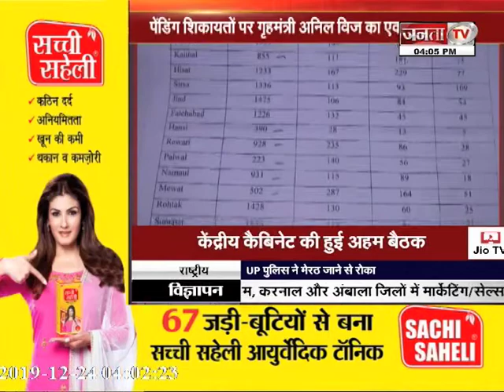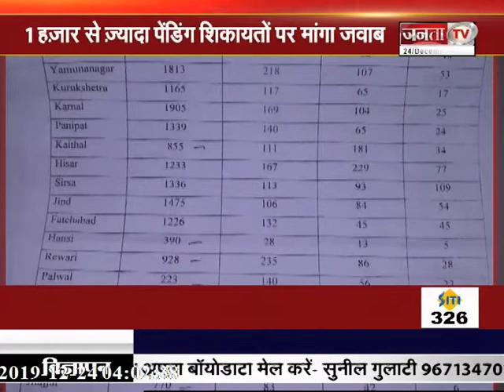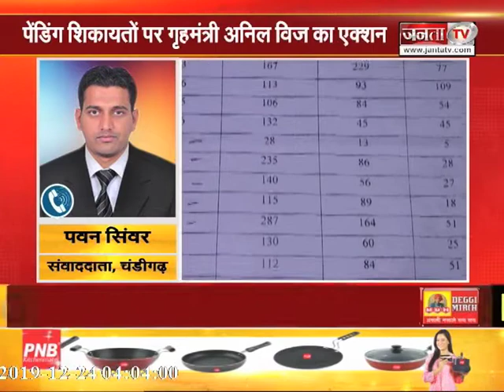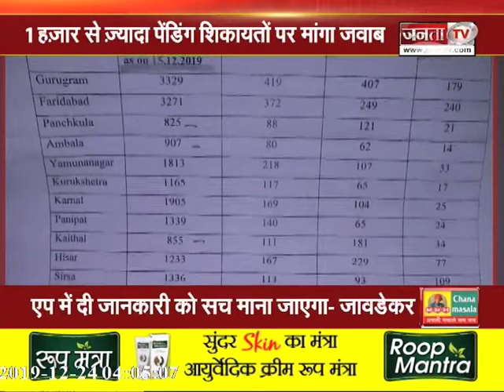शिकायतों पर HARYANA के गृहमंत्री ANIL_VIJ ने लिया एक्शन,13 जिला पुलिस अधीक्षकों से मांगा जवाब